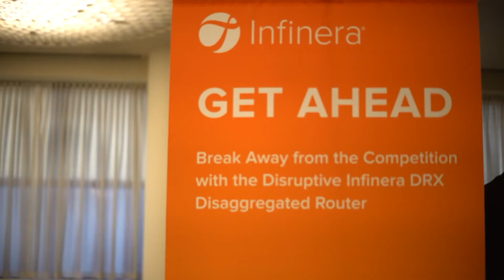Transport Options for the Edge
Heavy Reading Principal Analyst Sterling Perrin and Infinera's Jon Baldry discuss the recent Connectivity for the Edge Computing Era survey and report and the implications of the results on the underlying transport network.